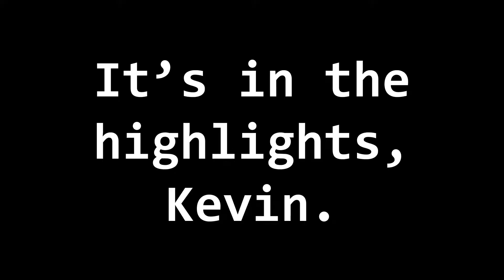Fallout 76 Highlights - Part 12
Gatling Laser, a Civil War reenactment, and Robot Hell.